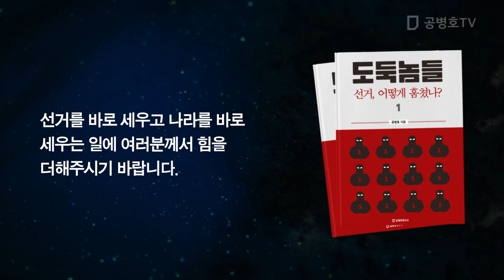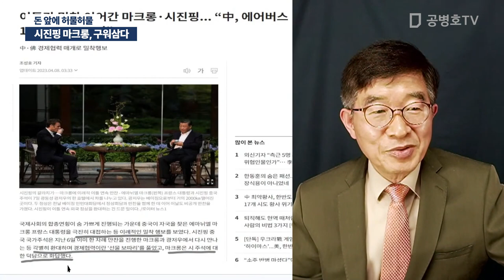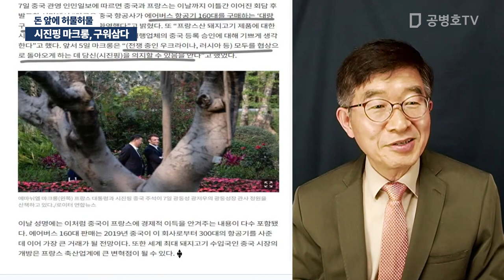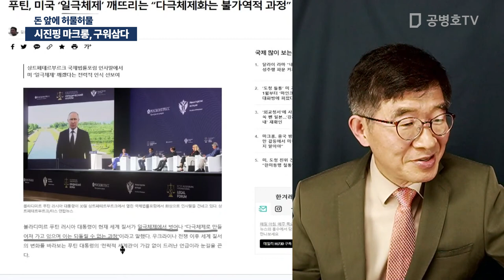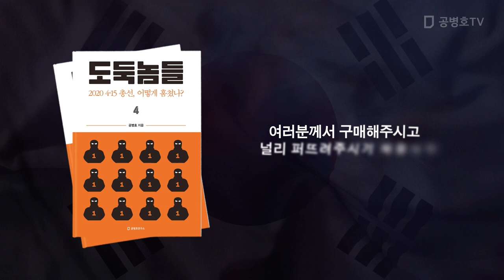시진핑 마크롱, 구워삼다 / 돈 앞에 허물허물 [공병호TV]